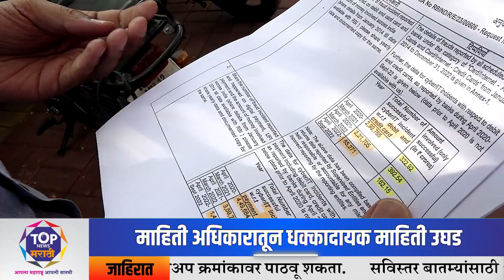ऑनलाईन व्यवहार करताय सावधान! माहिती अधिकारातून समोर आली 'ही' धक्कादायक माहिती